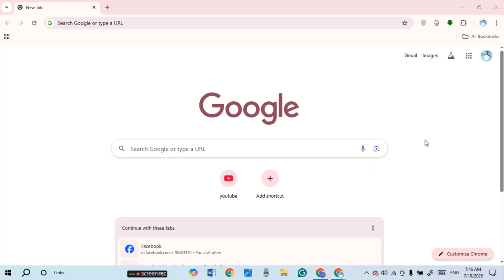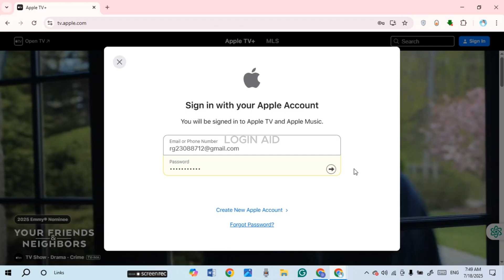How To Sign In Apple TV Account | Guide To Login To Apple TV 2025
How To Sign In Apple TV Account | Guide To Log In To Apple TV 2025

To sign in to your Apple TV account, go to the official Apple  TV site on your device. Tap on Sign In button. Enter your Apple ID and password, the same one you use for iCloud or App Store purchases. Once signed in, you’ll get access to your watch history, purchases, subscriptions, and personalized recommendations.